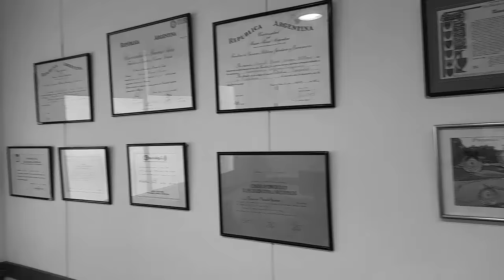Conociendo a TOSCANO en su DESPACHO NOTA IMPERDIBLE: MILEI, LA JOAQUI, RACING, MIAMI, MUNDIALES.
Tuve el privilegio de conocer a Marcelo Toscano, que hay detrás del personaje que tanto hacer reír a la audiencia de UnDiaSinBardo ?

Hablamos de todo, desde el nacimiento sobre la pasión que le genera la política y la ley, cómo fue su infancia en el colegio y la etapa como futbolista en Ferro? Además sobre la carrera de actor y humorista, que lo llevó a compartir escenario con grandes figuras del espectáculo. Hasta sus anécdotas con Coroniti en los mundiales. La atracción que siente por La Joaqui, y hasta las locuras que hizo por amor hacia alguna mujer y por su amado Racing. Su descontento con la institución tras de negarle el carnet de socio vitalicio.

Debate sobre la Tv Vs. YouTube, y los cuestionamientos hacia las producciones, y el porque la plataforma cada día gana más adeptos.